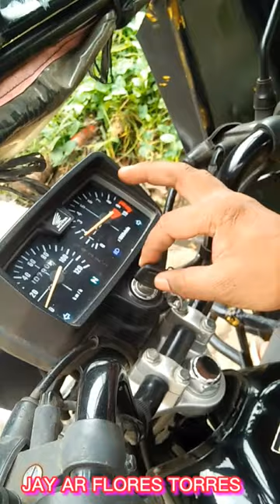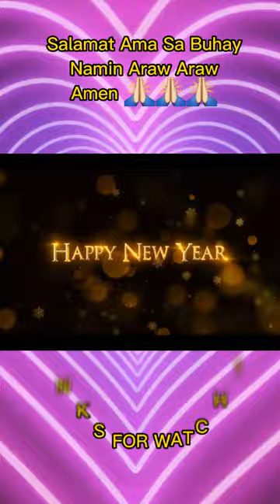Honda Tmx 125 Patay2x Ito Lang Gawin